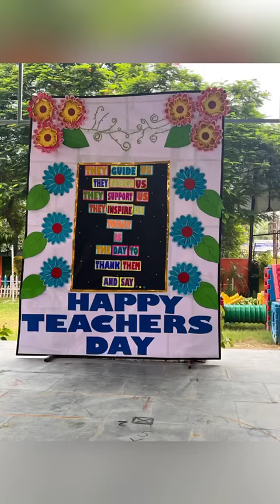DPS Serevodaya Nagar | Tribute to Dr. Sarvepalli Radharkrishan | 2022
The students of Class I of DPS Serrvodaya Nagar presented a special assembly to pay a humble tribute to the contributions made by Dr. Sarvepalli Radharkrishan.
l